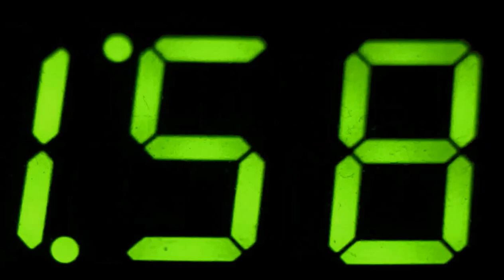CPTV Mosh Pit: Duck Game (With Austin, Christian, and Zach)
Ducks, Violence.  Duck on Duck Violence,  also really bad performances by ska bands.